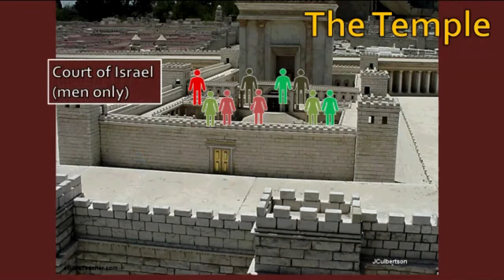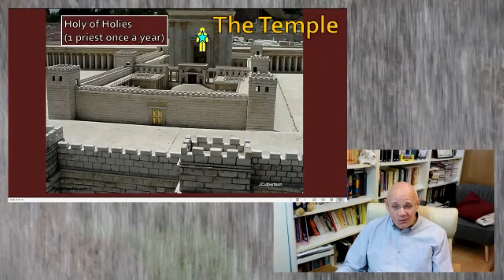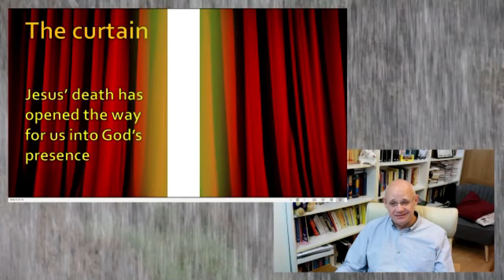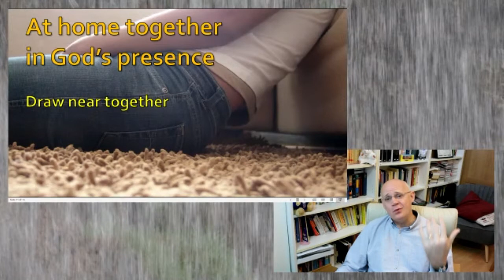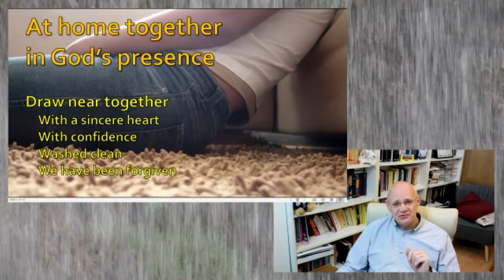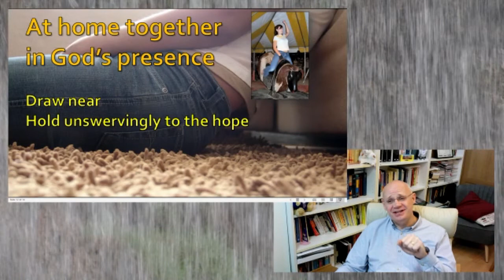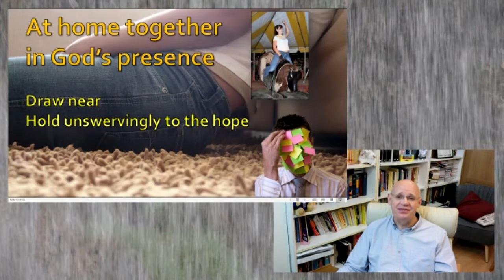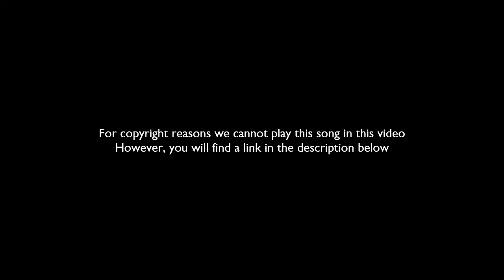Sunday 15th November 2020 - Sermon from our Sunday Morning Worship - with Nick Lear